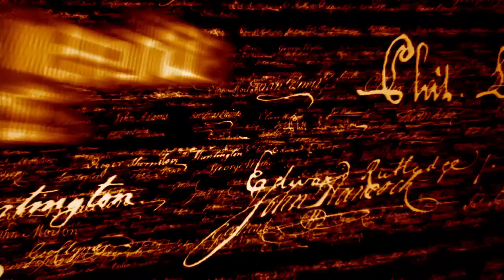Christopher Columbus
Christopher Columbus - Another video clip from the Drive Thru History series and my friends

Christopher Columbus was born in 1451 in beautiful Genoa, Italy. He was raised in the shadows of medieval gates behind him and the open sea in front of him -- the perfect backdrop for a boy looking for adventure.

Christopher's father was a respectable middle-class man who made a career of weaving wool. But Columbus had bigger plans than spending his life working with sheep fur. He had heard the call of the ocean, the lure of the sea. Christopher Columbus set about learning his trade as a teenager, traveling the trade routes across Europe and becoming an expert in navigation. He may have also helped with a bit of "privateering" in the war against the Moors.

Although Christopher Columbus reached his goal of becoming a sea captain, he was not content to simply follow the traditional trade routes and make a nice living. No, he had big plans, and he was willing to risk everything to make them a reality.

During this period, land trade between India, China, and Europe dwindled, because the Muslims had effectively created a blockade of the trade routes, including the famous Silk Road. Many Europeans were wondering, "How do we solve this trade problem?"

Along comes a mathematician named Paolo Toscanelli, toiling away quietly at a cathedral in Florence, Italy, who proposes a new theory of reaching the East by sailing west. Then along comes Christopher Columbus, who believes he's called by God to find a new trade route, and help fulfill the Great Commission. However, before Christopher Columbus could set sail, he needed official sponsorship from a throne. So around the year 1485, Columbus came up with a bold proposal.

To read more about the incredible life and journeys of Christopher Columbus and how he influenced the course of American History, please